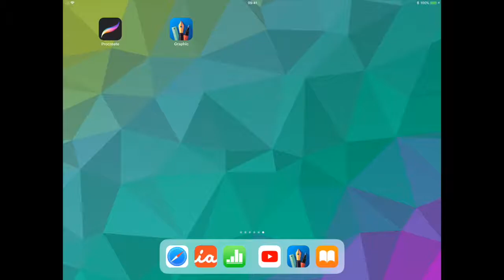Course Trailer: How To Use An iPad To Make Schematics & Sketches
Tools used: iPad Pro, Apple Pencil, Graphic app, Procreate app